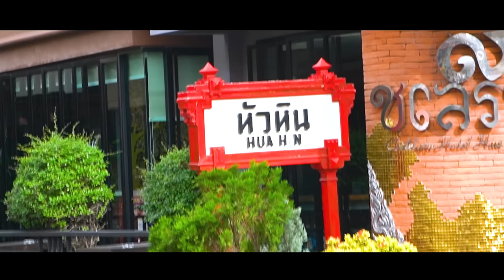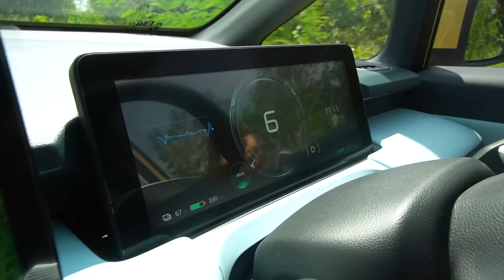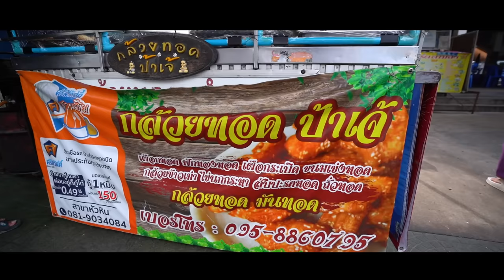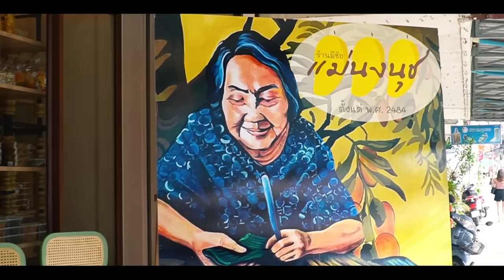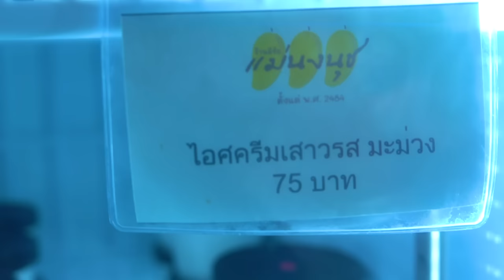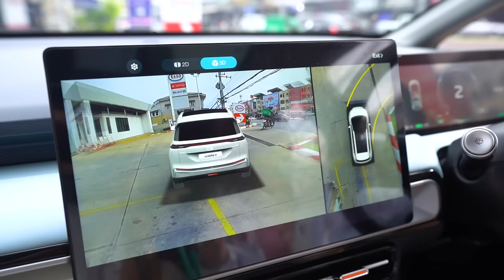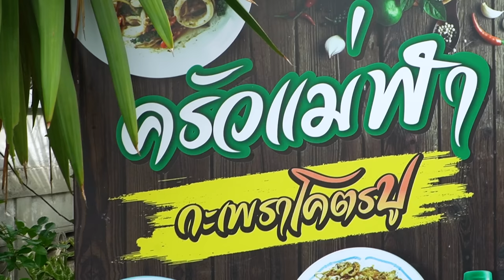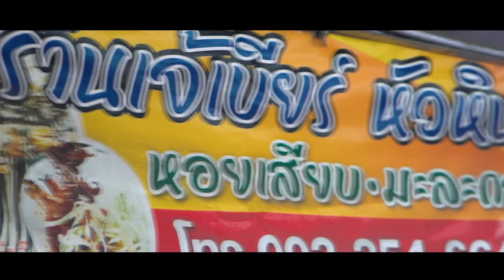ตะลุยกิน 6 ร้าน ตำนานหัวหิน!! หอยเสียบไม้น้ำจิ้มมะละกอแซ่บ..มีที่เดียวในโลก! 🌎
หัวหิน ไม่ได้มีแค่
แต่หัวหินมี ตำนาน อาหารท้องถิ่น
อายุรวมกันมากกว่า 100 ปี!
วันนี้โมมากับรถยนต์ไฟฟ้า 100% ALON Y Plus
สีสันน่ารัก ชาร์จไฟเต็มแค่ 200 เองแกร~

🍌🔥 ร้านที่ 215 :  กล้วยทอดป้าเจ้

🥭🔥 ร้านที่ 216 : แม่นงนุช

🦀🔥 ร้านที่ 217 : ครัวแม่ฬา กะเพราโคตรปู

🦪🔥ร้านที่ 218 : เจ๊เบียร์หอยเสียบไม้